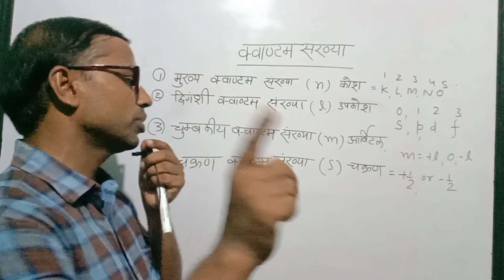।।क्वांटम संख्या।। रसायन कक्षा _11th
क्वांटम_ संख्या _कक्षा_11_